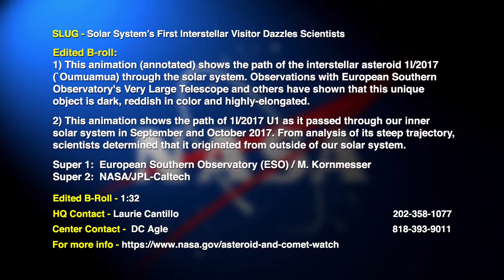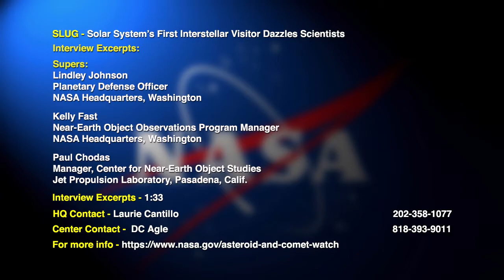Video file: Solar System's First Interstellar Visitor Dazzles Scientists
Video file for media and public use.  New data reveal the first detected interstellar object to be rocky, cigar-shaped, with a somewhat reddish hue.  The asteroid, named 'Oumuamua by its discoverers, is up to one-quarter mile (400 meters) long and highly-elongated-perhaps 10 times as long as it is wide.  That aspect ratio is greater than that of any asteroid or comet observed in our solar system to date.  While its elongated shape is quite surprising, and unlike asteroids seen in our solar system, it may provide new clues into how other solar systems formed.  The interstellar object had been wandering through the Milky Way, unattached to any star system, for hundreds of millions of years before its chance encounter with our star system.